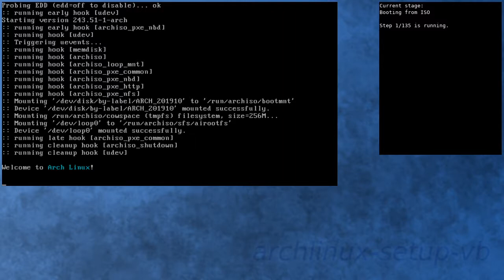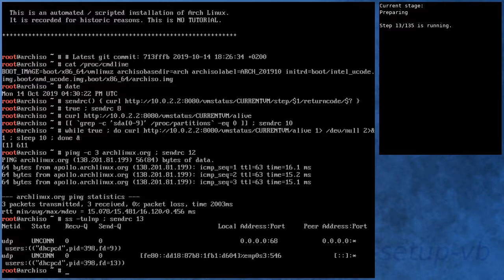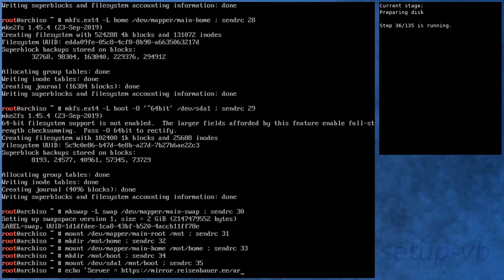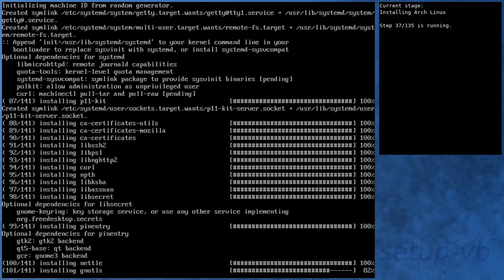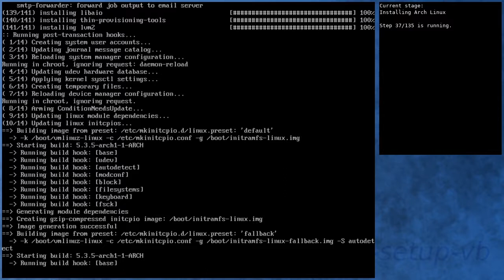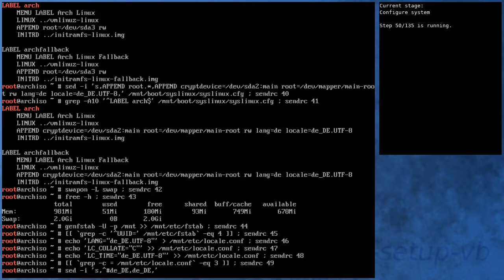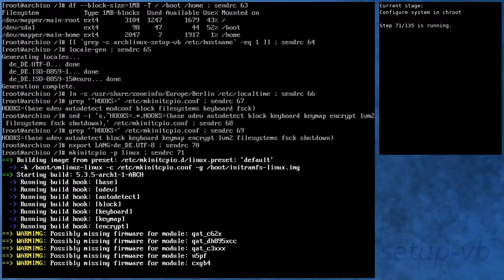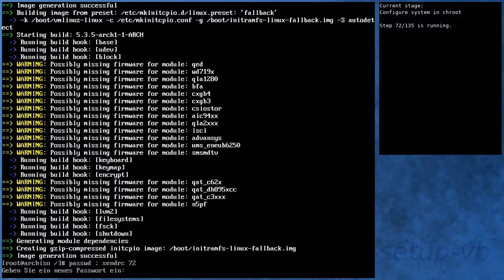Arch Linux installation ... fails (dhcpcd hook issue)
After installing the lvm2 package using pacstrap, the dhcpcd package is missing.